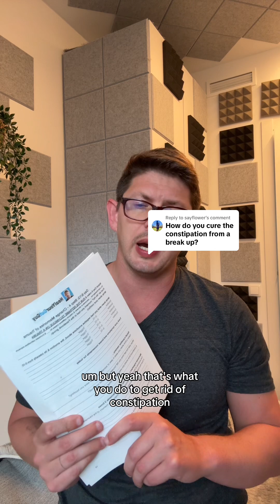how to stop constipation!